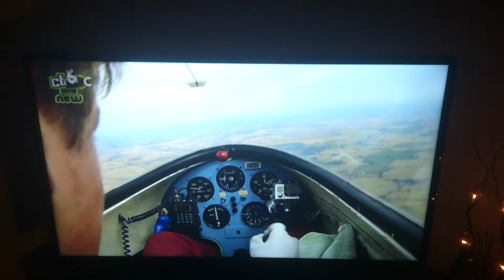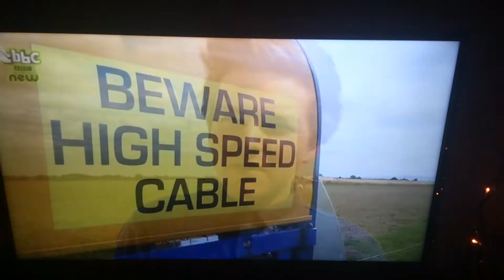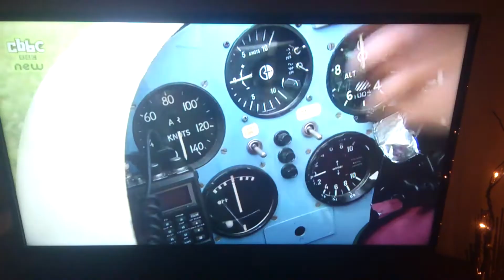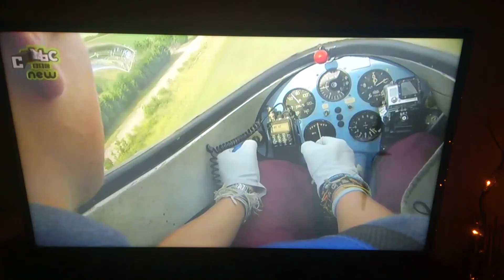Alex harris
Gliding on Blue Peter